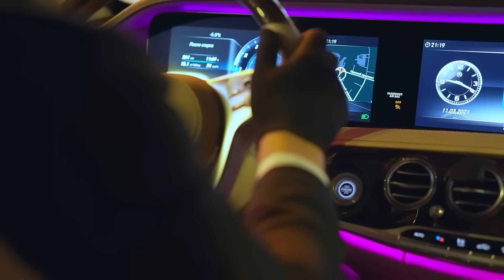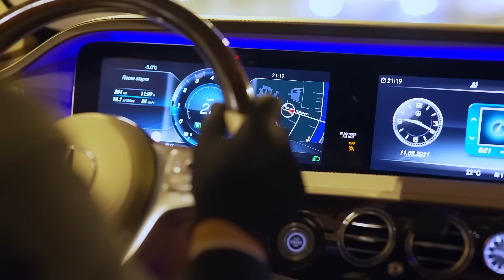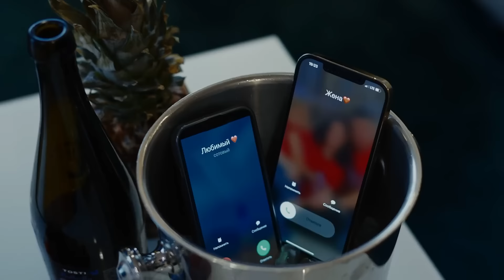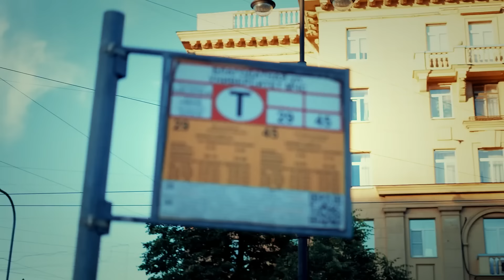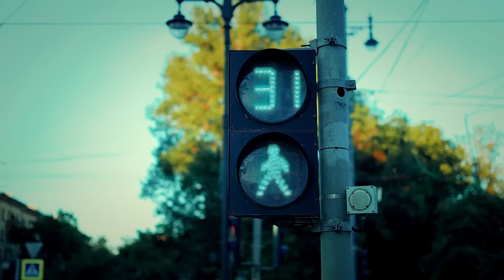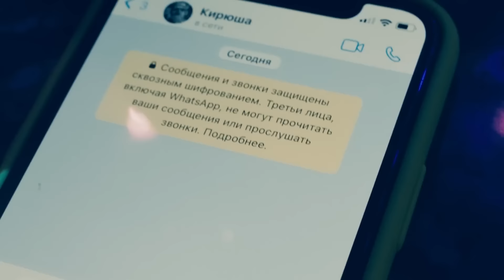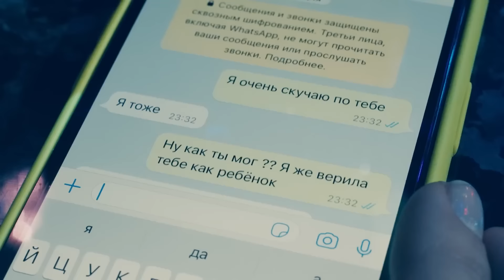ИННА ВАЛЬТЕР - THE BEST - ВСЕ ВИДЕОКЛИПЫ 2024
01. Герой боевика (NEW!) 00:00
02. Дымом лечилась 03:38
03. Не для тебя. New Version (Studio Video)  10:44
04. Я хочу кричать. New Version (Studio Video) 15:02
05. Ты теперь одна 19:17
06. Привыкаю к боли (Studio Video) 23:04
07. Корона - Folge mir 27:12
08. Молодость 32:26
09. Красивый мальчик (Studio Video) 36:27
10. Небо 41:04
11. С ним на дно 46:56
12. Летать 49:58
13. Грубая любовь 54:06
14. Счастье быть мамой 57:53
15. Я с тобою 01:01:32
16. Обрастаем враньём (Studio Video) (feat. Дмитрий Прянов) 01:04:57
17. На краю 01:09:12
18. Женская интуиция 01:13:40
19. Тянусь к тебе 01:17:03
20. Я не полюблю тебя 01:21:39
21. Я душу твою не отпускаю 01:25:17
22. А что дальше?! 01:29:34
23. Говори, что любишь! 01:33:26
24. Прекратим этот бой (feat. Дмитрий Прянов) 01:37:32
25. В новогоднюю ночь 01:41:36
26. Коллизия 01:46:01
27. Загнанный зверь 01:50:23
28. А где-то там 01:53:42
29. Молодой 01:57:32